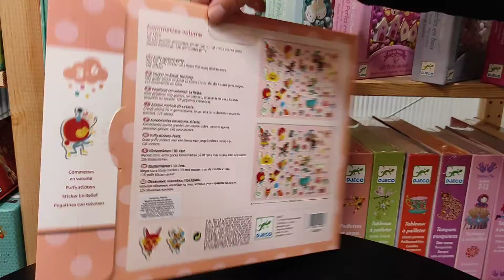Parti domború matrica 118 darabos - The party - Djeco - DJ09080 - Gekkotoys.hu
"A Party Puffy matricák a Design By által a Djeco-tól
Nagyon nagy pufi matricák, olyan témában, amit a kisgyerekek imádni fognak.
126 puffasztott műanyag matricát tartalmaz 2 lapon, 21 x 29 cm-es méretben.
Steve Simpson tervezte
Alkalmas 3-6 éves korig
Méretek Csomag 31 x 23cm